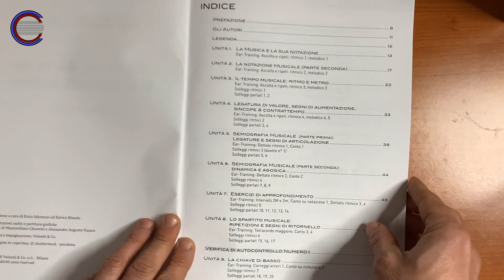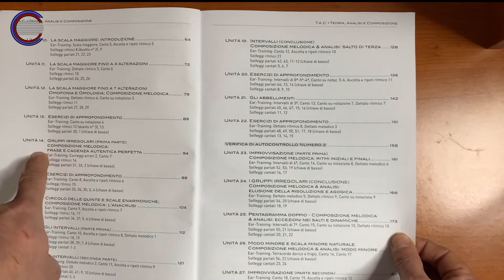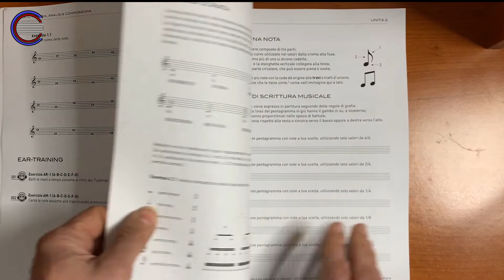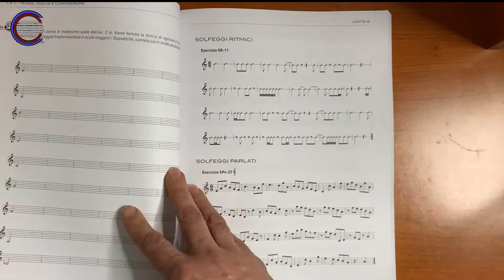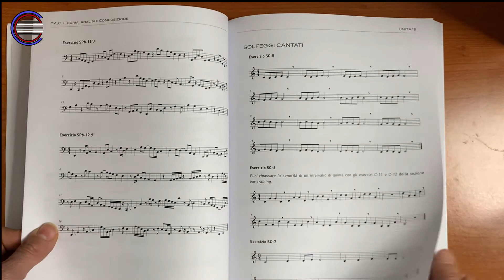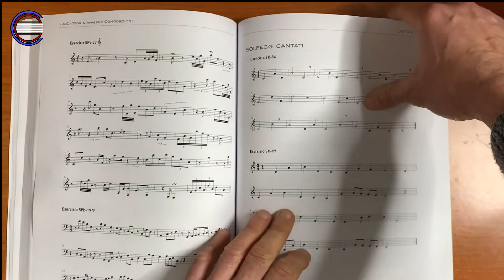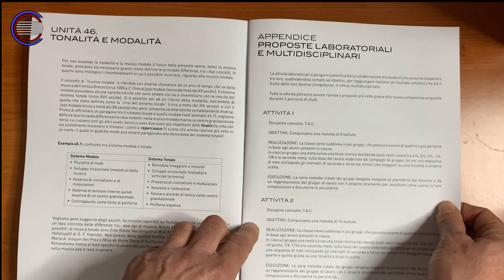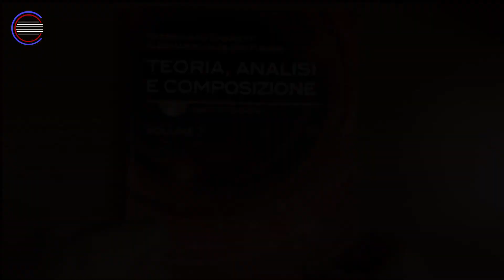lerecensioni​: TEORIA ANALISI COMPOSIZIONE (VOL.1) (M. Chiaretti - A. A. Fusaro) - Volonté&co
Un interessante manuale con destinazione d'uso il Liceo Musicale, ma non solo.